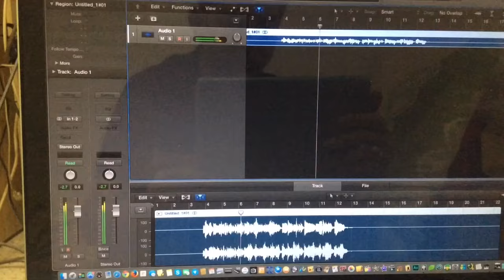Zozo / Oriental Moog Sub37 خلي بالك من زوزو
خلي بالك من زوزو - عزف خليل جرجورة
المقدمة عزفتها علي كورج كرونوس ٢ والاغنية علي جهاز الموج سب ٣٧
Zozo Song By Khalil Jarjoura
Keyboards: Oriental Moog Sub 37 & Krog Kronos 2